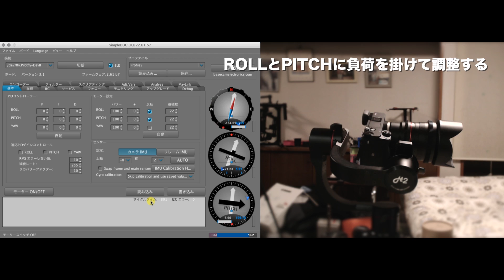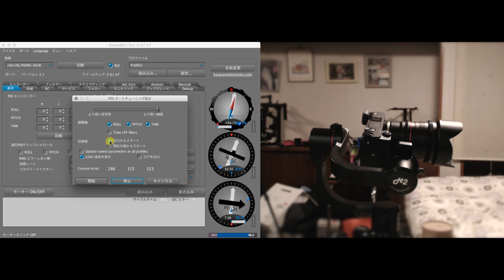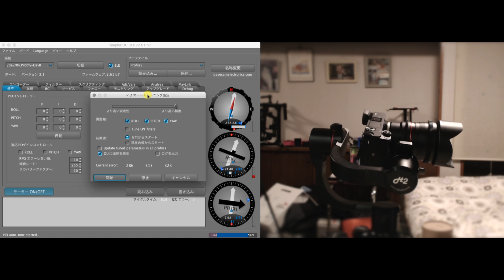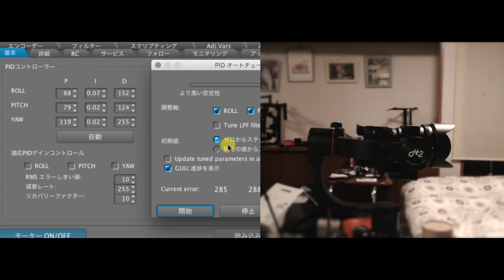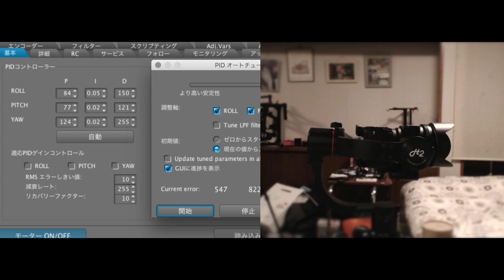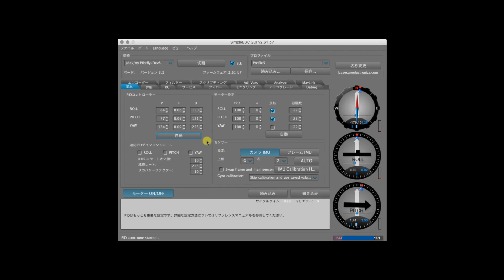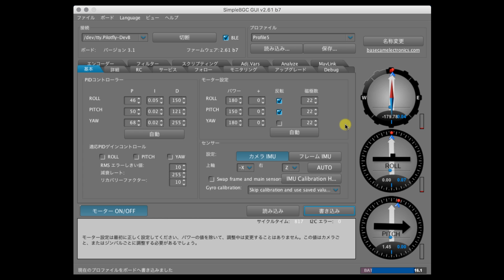究極のPIDチューニング方法⑤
この動画はGUIがバージョンアップして2.61ｂ7です。早すぎだよ！
今回のPIDチューニング方法は2日間考えて作りました。
誰にでも使って頂けると思いますし、自分に合った設定ができると思います。